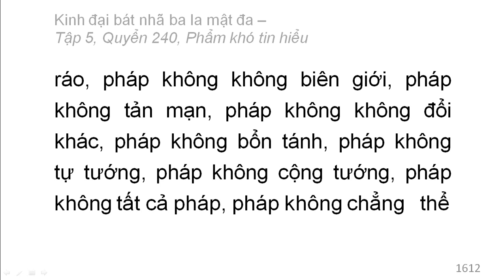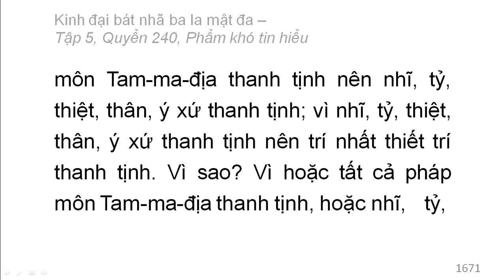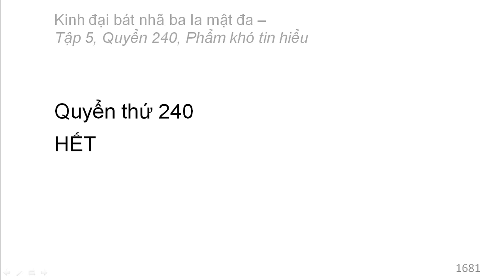600 quyển Kinh Đại Bát Nhã Ba La Mật Đa: Quyển .../600 (tiếp) (đọc lần 2)